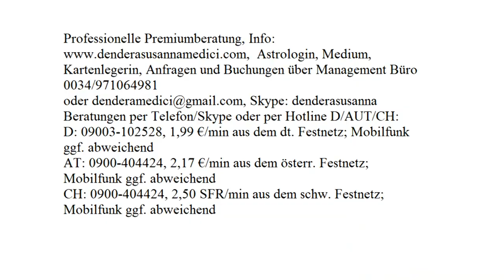Tageshoroskop: 15.08.2017 (Dienstag)